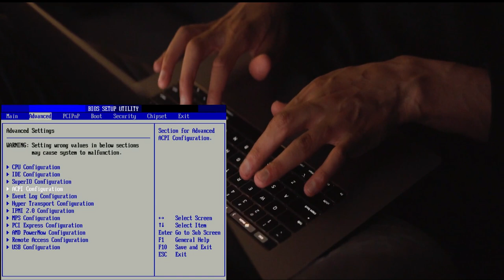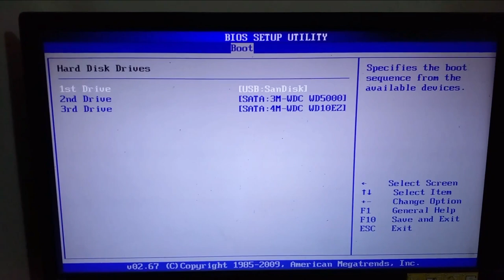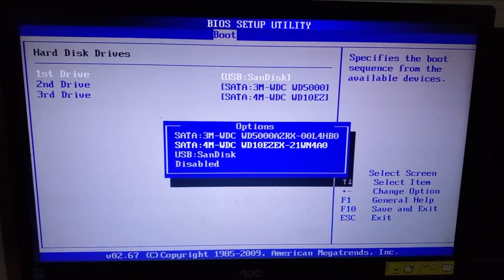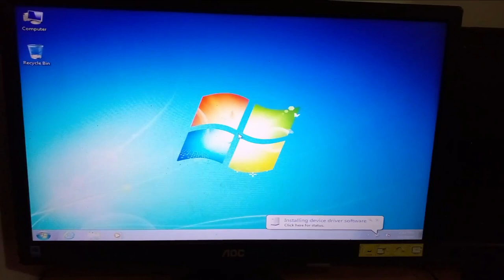How to set Multiple Hard Disk Drives in Computer | BIOS Boot Order Settings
Friend's I am going to show you how to set multiple Hard disk drives for default boot device, this is the important settings for your desktop/laptop.

Music in this video
Listen ad-free with YouTube Premium
Song   : easy going life
Artist   : screencast-o-matic/filmora wondershare
Album : free music
Licensed by : screencast-o-matic/filmora wondershare